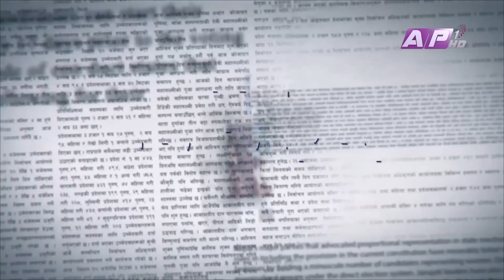द्वन्द्वपीडितलाई न्यायबारे झन् कठोर, पूर्वराजाका कुरा ठिक तर... : विप्लव | THE NEWS MAKER | AP1HD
Every Wednesday at 8:00 pm only on AP1HD
The News Maker
समाचार बनेको समाचार

Presenter: Bhupal Luitel
Guest: Netra Bikram Chand

Producer : Dinesh Mahat
Studio Camera person : Santosh K.C / Nabraj Adhikari
Editor : Nishesh Maharjan